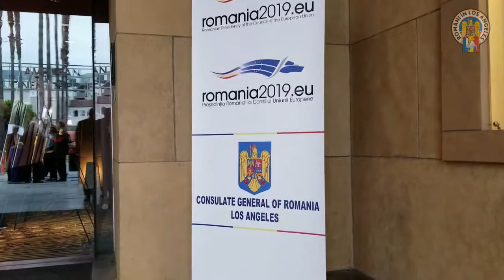Starring Europe: Los Angeles European Union Film Festival hosted by the Consul General of Romania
Gala de deschidere a Festivalului de Film al Uniunii Europene "Starring Europe", găzduită de Consulul General al României la Los Angeles, Cosmin Dumitrescu. Acest festival anual aduce în Los Angeles o serie de filme și regizori din Europa. România a fost prezentă cu mândrie la această expoziție internațională cu filmul "MOROMEȚII 2" Director Stere Gulea.